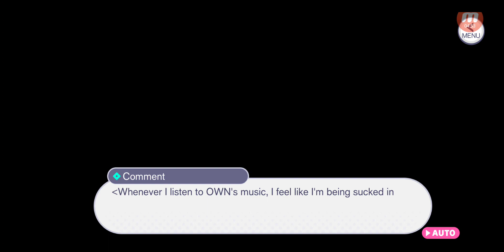Hatsune Miku: Colorful Stage #8877 Story - Event Story - The Warmth of Intersecting Melodies - Ep...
Title: Hatsune Miku: Colorful Stage #8877 Story - Event Story - The Warmth of Intersecting Melodies - Episode 7 - Thoughts That Go Into A Song
*This video is scheduled to be premiered on 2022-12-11 at 07:00 (GMT+8).